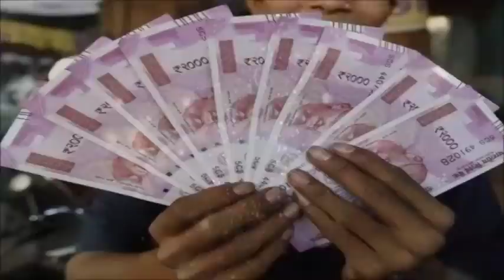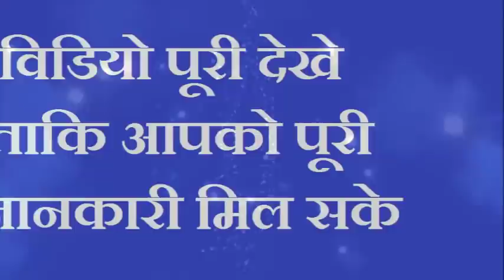दो जोड़ी जायफल रखे यहां गाड़ी बंगला रूपये पैसा पानी की तरह आयेगा